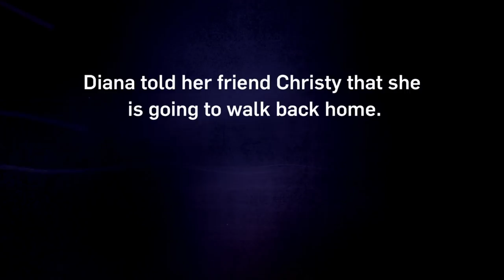Intervention: Diana's Intervention (Season 16) | A&E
Tensions rise when Diana's controlling family tries to get her to agree to a treatment plan for her alcoholism in this clip from "Diana".

Intervention
Season 16
Episode 11
Diana